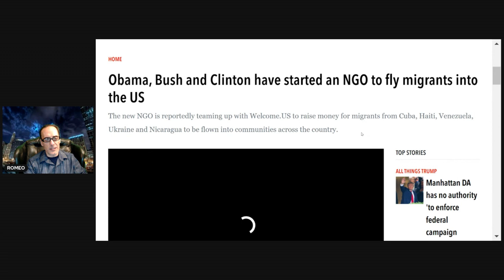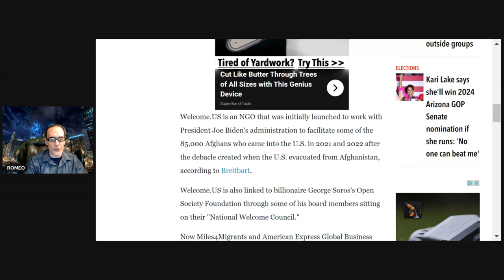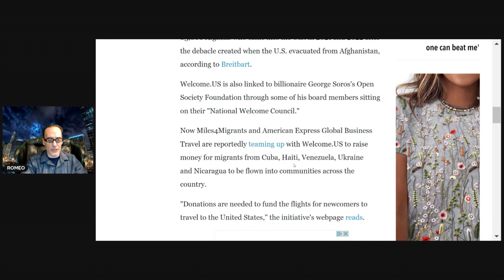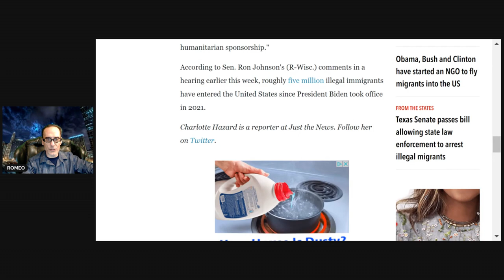Obama Bush & Clinton's Fly Migrants Into US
Z-STACK Supercharges your immune system you will also be supporting patriots like yourself check it out.